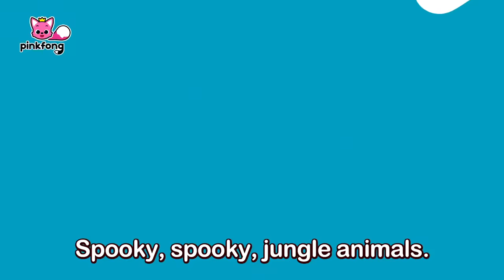Spooky Jungle Animals | Animal Songs of Pinkfong Ninimo | Pinkfong Kids Song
You're watching Spooky Jungle Animals, an educational and interactive series prepared to you by Pinkfong!

🎵 Lyrics
Wow! This place is amazing!
Wait, something is here!

Spooky, spooky jungle animals.
Ooh!
Spooky, spooky.
I’m scared.
So Scared!

We’re alone in the deep jungle.
I’m scared.
I’m scared.
I’m scared.
Run, run to the lake.
Splish, splash, splash!

Let’s ride on the raft.
Smack, smack, smack!
It’s a crocodile!

Ooh!
Spooky, spooky.
I’m scared.
So Scared!

I’m scared.
I’m scared.
I’m scared.
Climb, climb up the tree.

No one will find us here.
Hiss, hiss.
It’s a snake!

Ooh!
Spooky, spooky.
I’m scared.
So Scared!

I’m scared.
I’m scared.
I’m scared.
Hide, hide in the bush.
Swish, swoosh, swoosh!

We are safe now.
Chomp, chomp, chomp!
It’s a Venus Flytrap!

Ooh!
Spooky, spooky.
I’m scared.
So Scared!

I’m scared.
I’m scared.
I’m scared.
Head, head to the cave.
Rush, rush, rush!

Let’s get some rest.
Stomp, stomp, stomp!
It’s a gorilla!

We’re not that scary!
We’ll help you find your way back home!

Kind and friendly jungle animals.
Yay!
Kind and friendly.
We’re here to help!
Yay!
Kind and friendly.
We’re all friends!